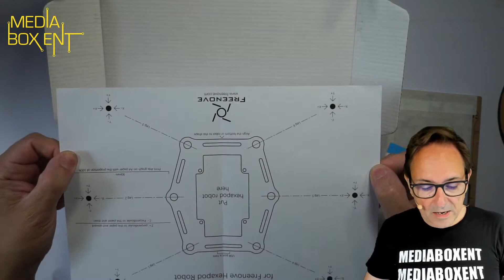Araña Hexápodo con Control Remoto | UNBOXING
Este Robot Hexápodo de Freenove viene con mando a distancia. Viene con una guía en PDF y tiene App para el Control Remoto, esta bueno poder usarlo sin otro dispositivo o la PC.
Es compatible con Arduino IDE.

Robot Hexapodo con control remoto

*PodCast*

Cuando hace clic en los enlaces a varios comerciantes publicados aquí y realiza una compra, esto puede hacer que gane una comisión. Participo en Amazon Services LLC Associates Programme, un programa de publicidad afiliado diseñado para proporcionar a los sitios un medio para ganar tarifas publicitarias mediante publicidad y enlaces a sitios AMAZON (incluyendo, entre otros, Amazon US / UK / DE / ES / FR / MX / NL / IT / CAN)